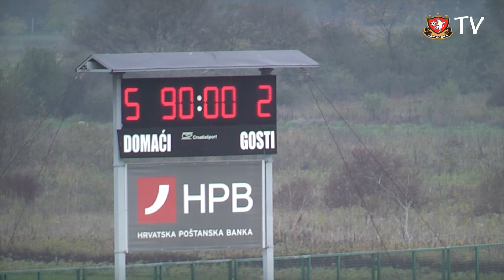Gorica HAŠK 5 2